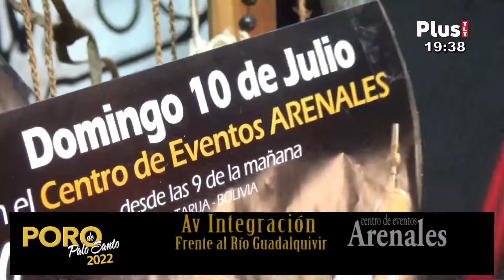Luis Flores - Cuecas Chaqueñas - Tomando Mate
Les comparto unas cuecas chaqueñas enganchadas en el programa TOMANDO MATE el pasado 2 de julio de 2022